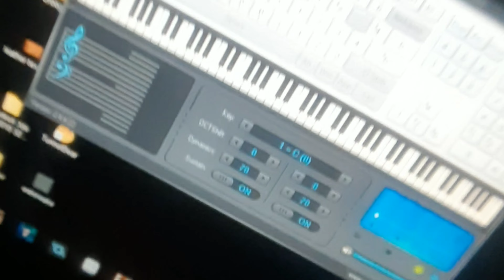Gimme Love cover en español.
La música es de el artista Joji y la letra en español es del cantante D4ve!